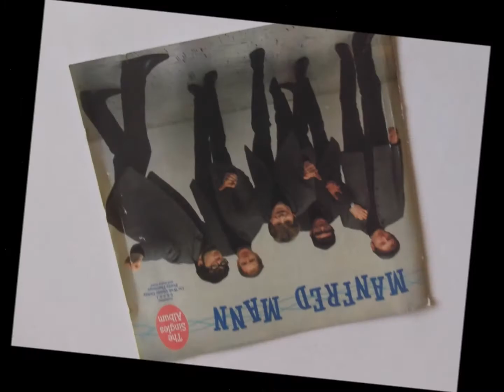manfred mann " cock -a- hoop " 2017 stereo remaster mix.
Manfred mann     "cock -a- hoop"   stereo remaster.